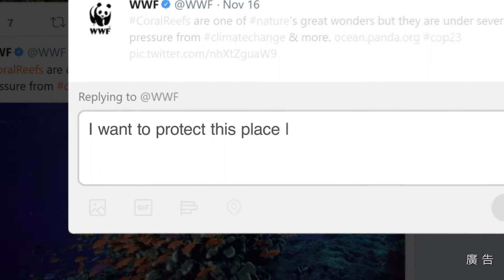2018 Earth Hour 地球一小時 邀請您一起#Connect2earth(臺灣版)